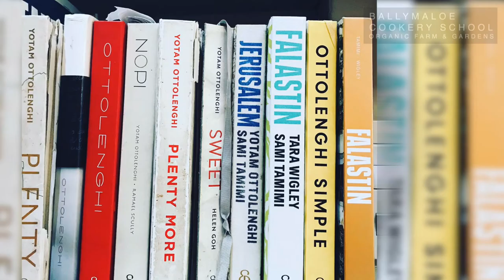Tara Wigley Interview on Ballymaloe Cookery School